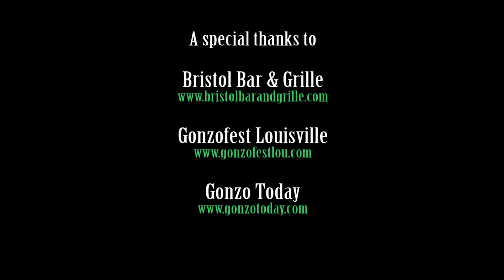"tapping my own phone" with Ron Whitehead episode 2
poet, author, scholar, activist Ron Whitehead presents readings and talks
on a spectrum of subjects from his Kentucky roots to individual freedoms and
rights and the invasion of privacy. Anything goes as producer Shooter Russell
throws out a new topic for Ron Whitehead to discuss in each episode.